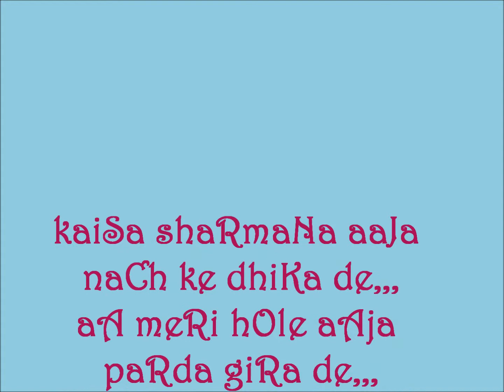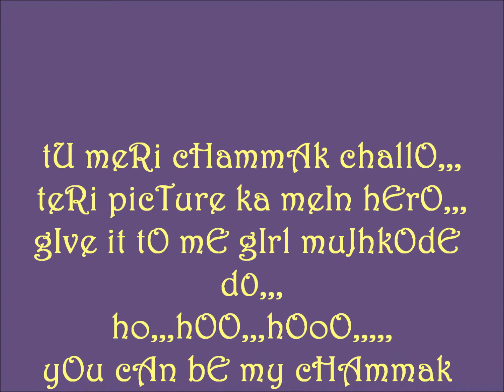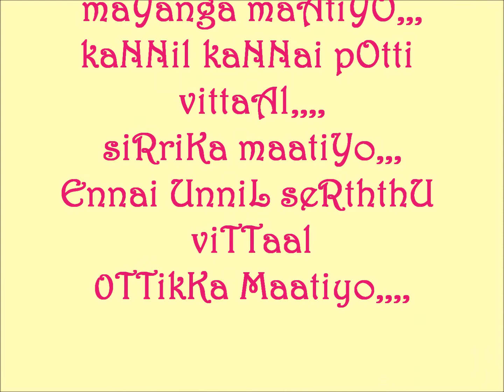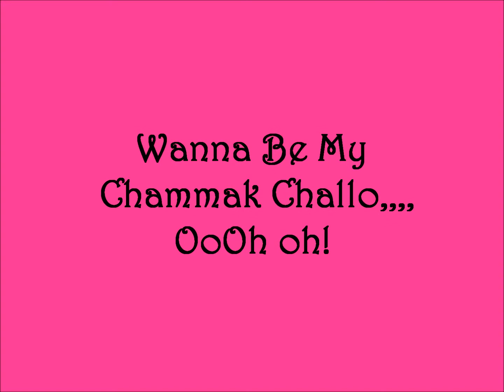Ra-One Chammak Challo with lyrics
Chammak Challo song with lyrics on screen...
singers: Akon and Hamsika Iyer
composer: Vishal Shekhar
lyrics by: Vishal Dadlani and Nirenjan Iyengar
by Harutsam Niddusam